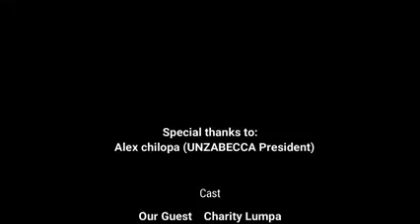5. Interview With Charity Lumpa : How To Rise Above The Ranks In Your Career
Charity Lumpa is a woman of many titles :

*First Female Board Chairman for Zanaco
*First Female Managing Director for Airtel
*First Female Managing Director for Eco Bank
*First Female Managing Director for Zambia National Tourism Board

Her CV goes on and on... Our Special guest On this episode of Beyond And Above is Ms Charity Lumpa... The Woman who has set the bar high. In this episode,  get to learn how you can rise above the ranks in your career.